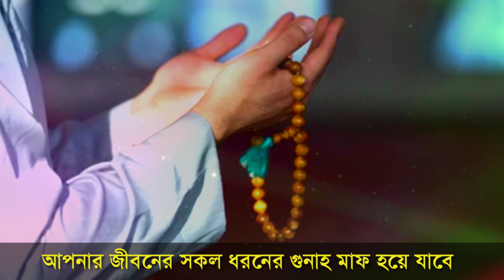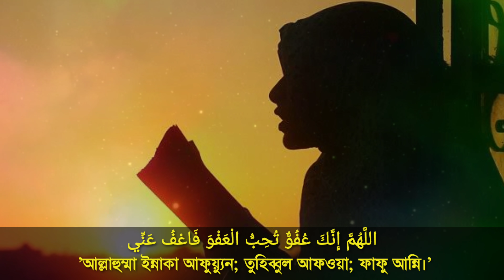লাইলাতুল কদরে ৫টি আমল করে যা চাইবেন সাথে সাথে পাবেন